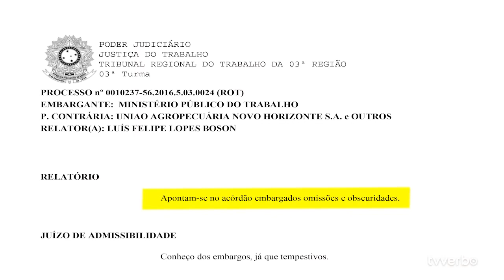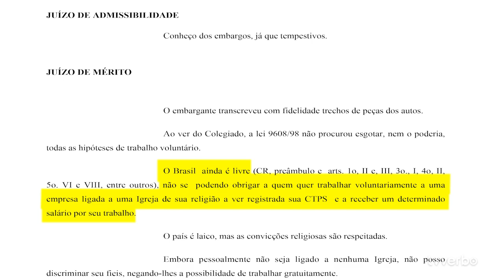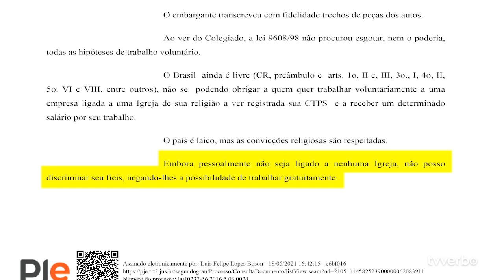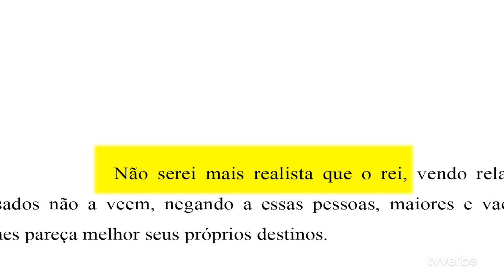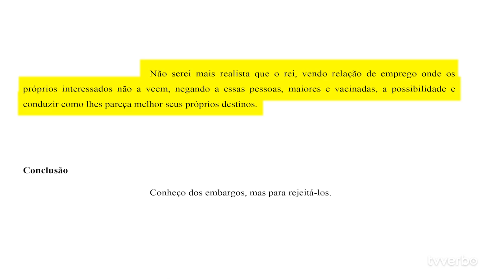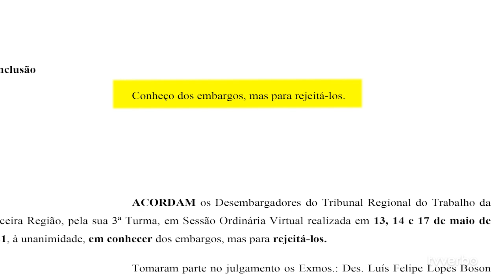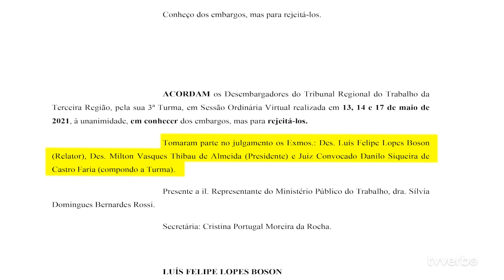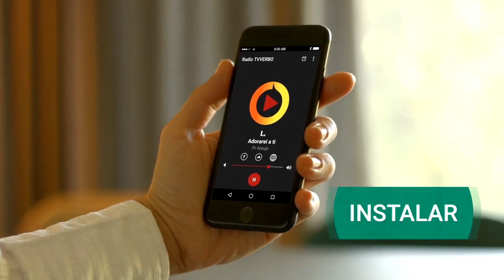O tribunal mantém decisão de improcedência da ação ao julgar recurso do autor